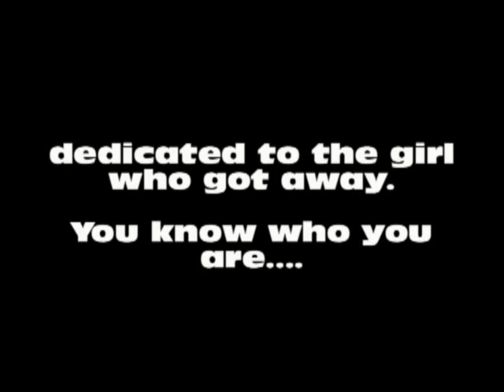From the Big Bang to Bill Hicks -Audio IMPROVED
Exactly the same as on the "cveitch" channel, but with more guitar